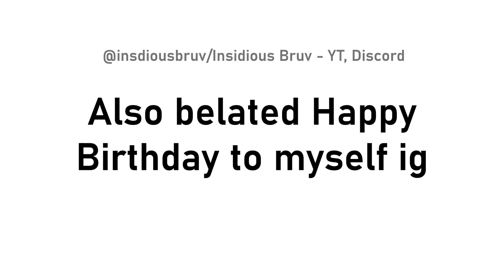17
Was supposed to upload this two days ago but production hit and took me to where I am now